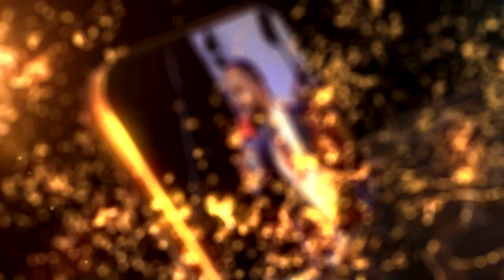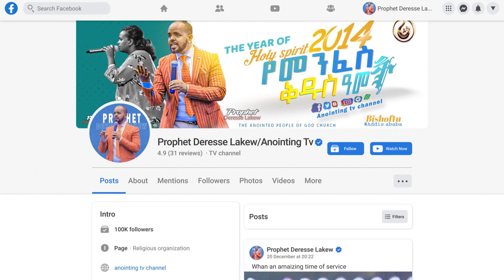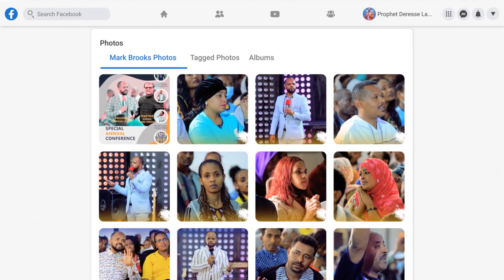ድንቅ ትንቢት… || በሽታውን ምን ወሰደው|| MAN OF GOD PROPHET DERESSE LAKEW